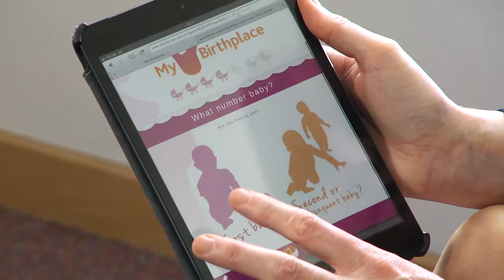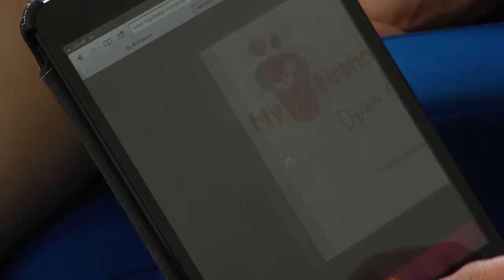Excellence in Participation People's Awards - Sarah Barton